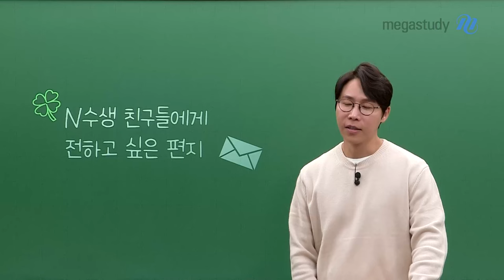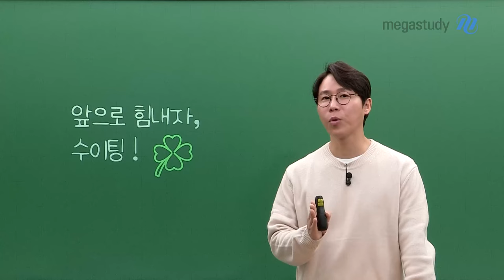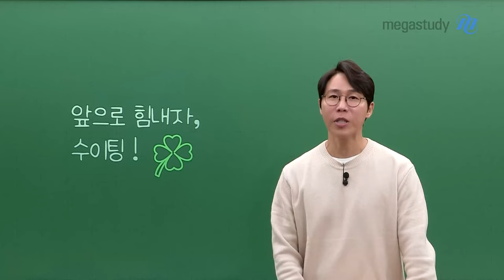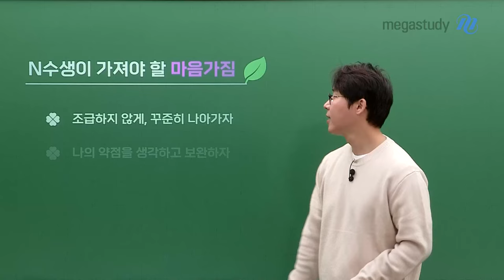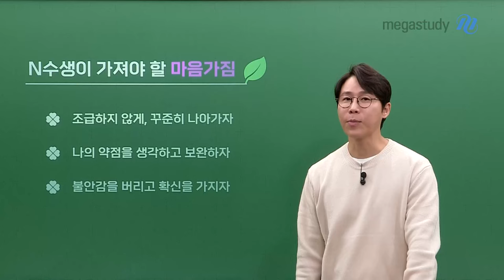[메가스터디] 생명과학 한종철쌤 - N수생들에게 전하고 싶은 편지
한종철 선생님이, N수생들에게 전하고 싶은 편지

괜찮아, 잘하고 있어
우리 함께, 열심히 해보자
포기하지마, 넌 할 수 있어
앞으로 힘내자, 수이팅!

그리고, N수생이 가져야 할 마음가짐
－ 조급하지 않게, 꾸준히 나아가자
－ 나의 약점을 생각하고 보완하자
－ 불안감을 버리고 확신을 가지자

끊임없는 반복으로 만점을 완성하다!

2025년 꼭, 멋진 결과로 수능 대박을 이루시길
간절히 바라겠습니다.